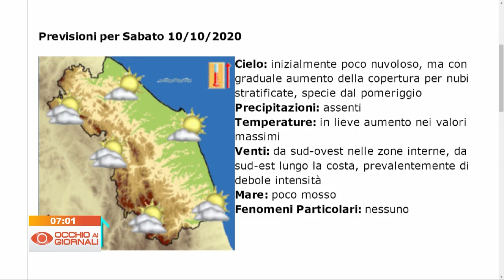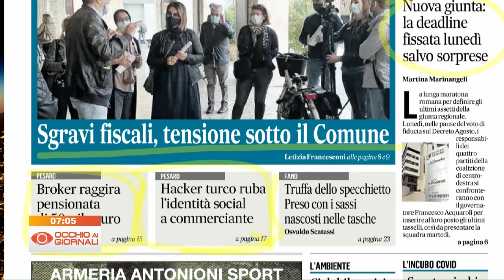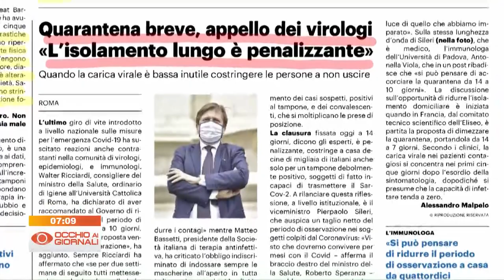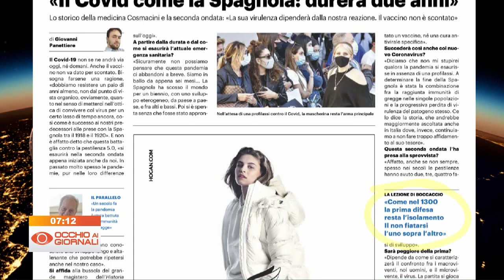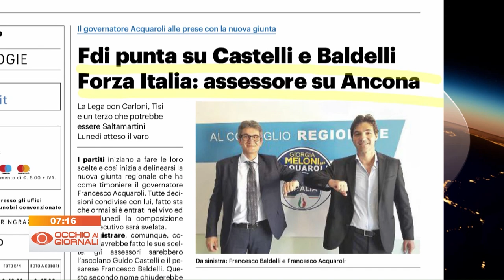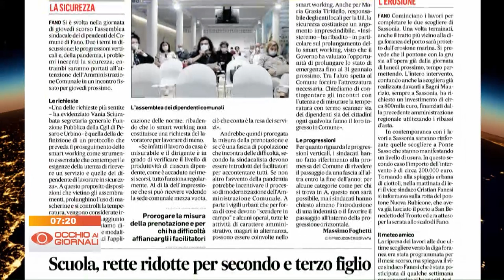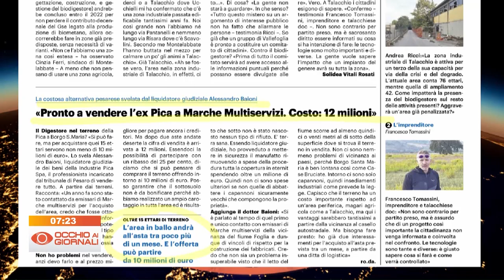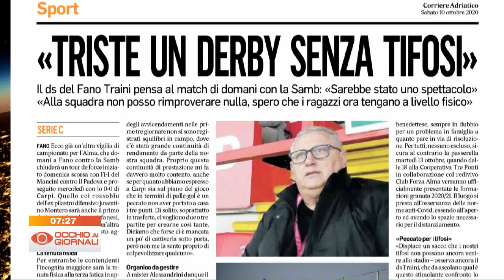Occhio ai Giornali 10 ottobre 2020